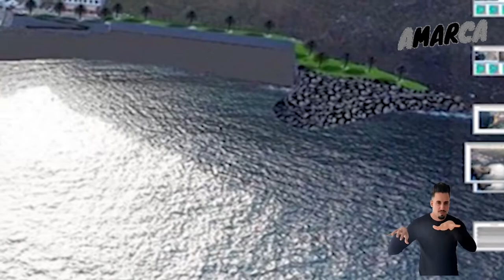➡️🗨🗣rueda de prensa | actuaciones proyecto playa San Marcos | Icod de los Vinos